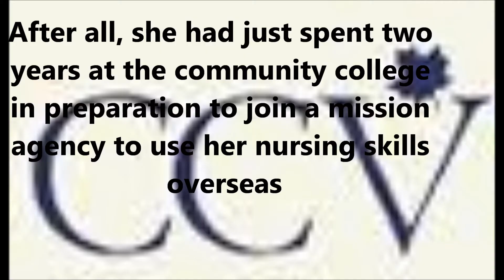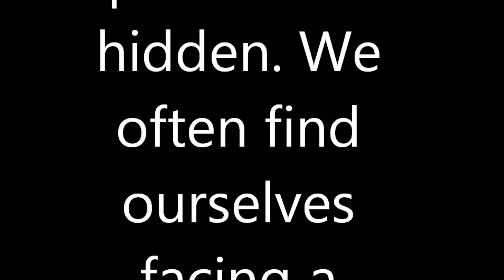Hidden Paths book trailer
Inspirational Young Adult Romance